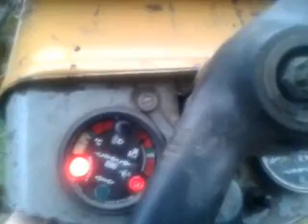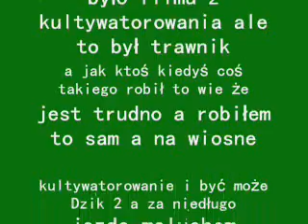Odpalanie c 330 przed kultywatorowaniem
Tak jak w tytule na pewno będzie więcej filmów OGLĄDNIJ DO KOŃCA !
Jeśli się podobało daj lajk i suba Pozdrawiam